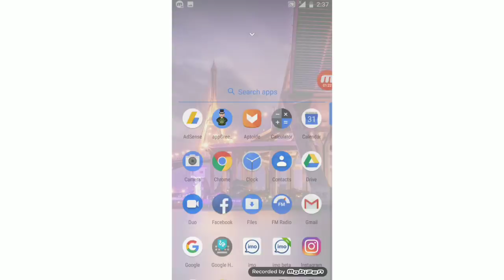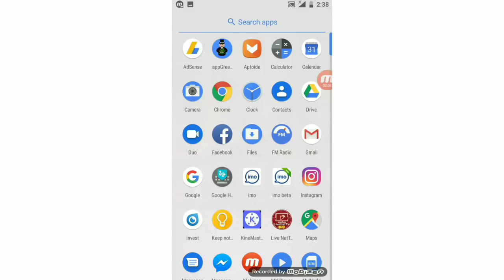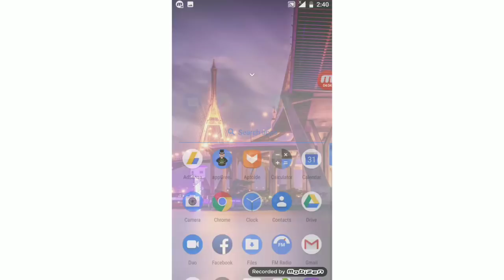No Fine For Using VPN in 5Lakh Riyal jurmana 2018 New Update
How To Check Your Mobile is Registered PTA

VPN Saudi Arabia
VPN Saudi Fine
VPN no fine Dubai UAE
UAE No fine VPN 2018
Good news VPN Saudi Arabia
VPN Don't Alwo Saudi end UAE

Saudi Arabia Latest update Iqama news